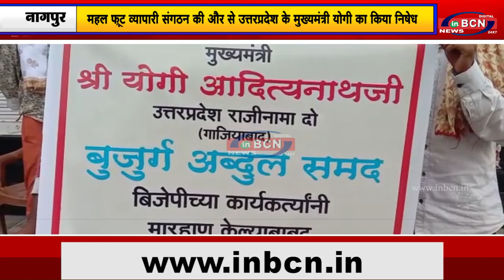महल फ्रूट व्यापारी संगठन की और से उत्तरप्रदेश के मुख्यमंत्री योगी का किया निषेध....INBCN NEWS